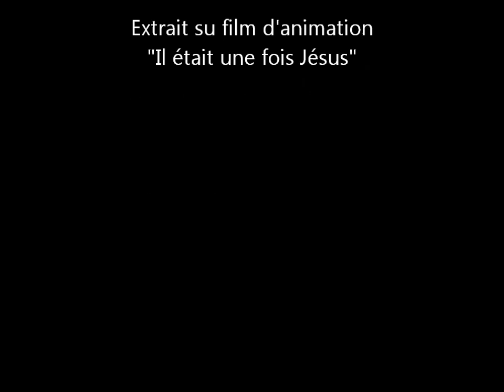Film d'animation LA BIBLE : la pêche miraculeuse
Extrait du film d'animation "Il était une fois Jésus".